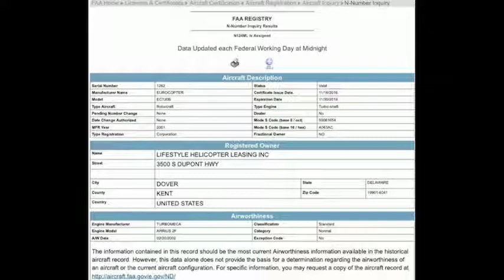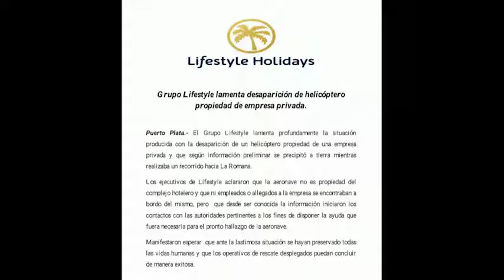Por Aire Mar y Tierra 0 2018